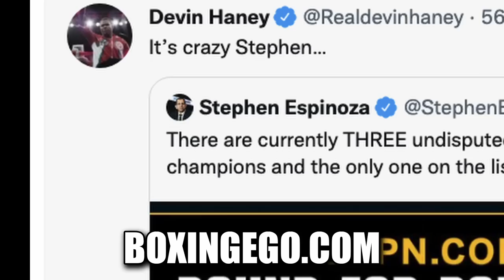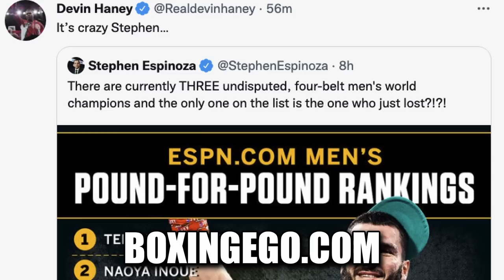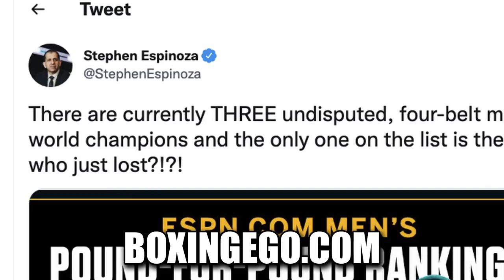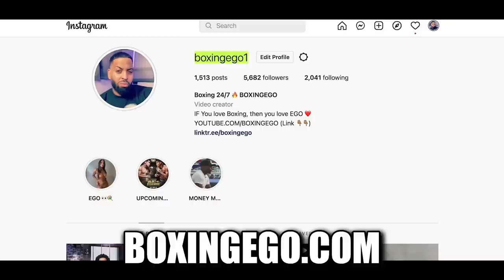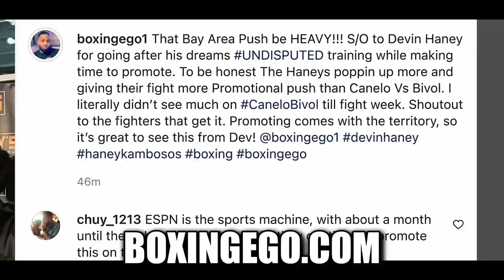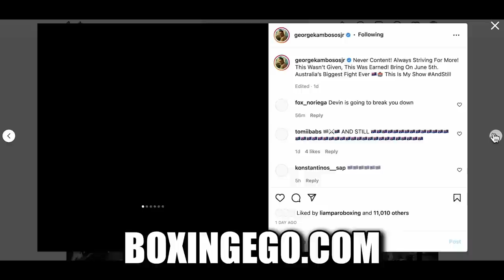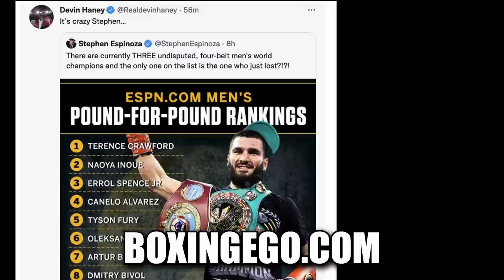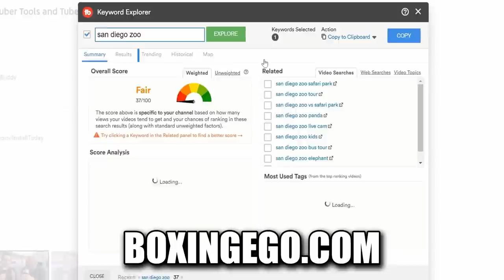DEVIN HANEY BLOCKED, REMOVED, ESPN BANS CHARLO TOO, CRAZED LIST! UNDISPUTED NOT ENOUGH!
BOXINGEGO VIDEO SUMMARY: ESPN IMMEDIATELY REMOVES DEVIN HANEY FROM THEIR MOST RECENT P4P LIST. ESPN INSANE CRAZED LIST COMES OUT WHERE DEVIN HANEY DROPPED FROM P4P RANKINGS. JERMELL CHARLO NEVER MADE IT TO THE LIST EVER! WHAT ON EARTH DEVIN HANEY AND JERMELL CHARLO BOTH BLACK-AMERICAN CHAMPIONS ON U.S. SOIL CAN'T GET RECOGNIZED BY AN AMERICAN BROADCASTER (ESPN) DESPITE BEING UNDISPUTED. DEVIN HANEY BECAME UNDISPUTED DEFEATING GEORGE KAMBSOSOS (WHO HAD JUST BEATEN TEOFIMO LOPEZ, WHO HAD JUST BEATEN LOMACHENKO) AND JERMELL CHARLO AVENGED A DRAW VS THE VERY GAME BRIAN CASTANO A CHAMPION FROM ARGENTINA, JERMELL KO'D CASTANO IN THE REMATCH. APPARENTLY "UNISPUTED" IS NOT ENOUGH TO HAVE ESPN RANK DEVIN AND CHARLO, AND THEY EVEN REMOVED HANEY WHO WAS ON THE LIST FOR A MONTH. LET'S TALK ABOUT THAT, IN THIS VIDEO! WE UNPACKED!!!

boxing news latest today 2022